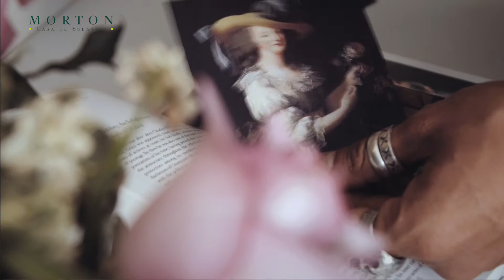Retrato novohispano comentado por Abraham Villavicencio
Subasta de Charrería y Tauromaquia